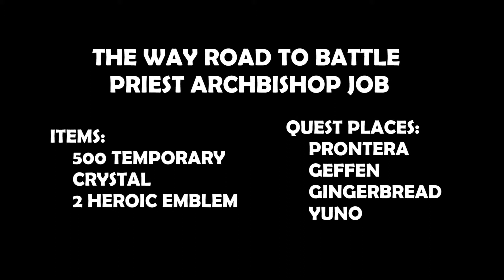Ragnarok M: Eternal Love The Way Road to Battle Priest HP to AB Quest